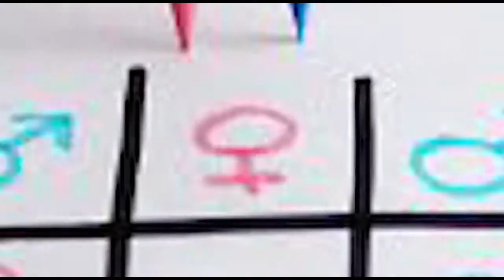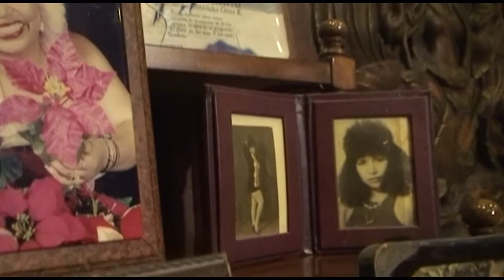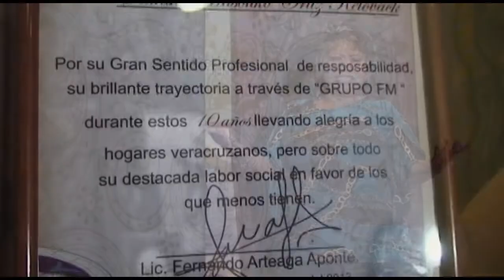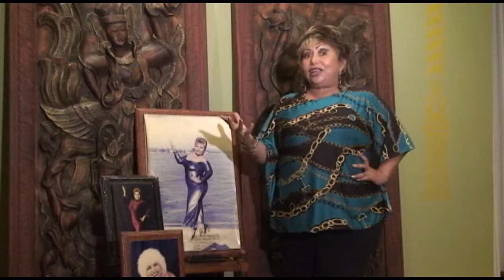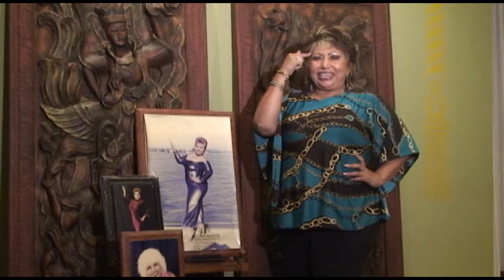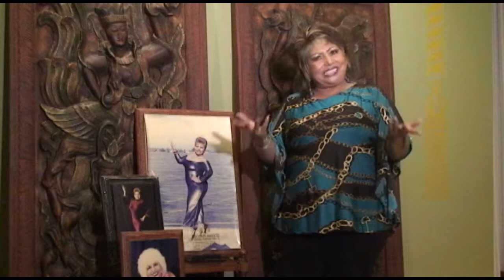Identidad Pública - Arq. Nieves Sánchez Gómez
En esta emisión de Identidad Pública contamos con la presencia de la  Arq. Nieves Sánchez Gómez, Directora del Instituto Municipal de la Vivienda en Veracruz puerto, para platicar sobre los estereotipos y roles de género.